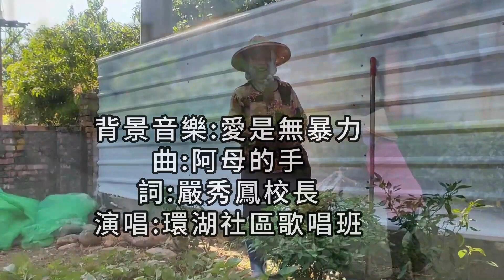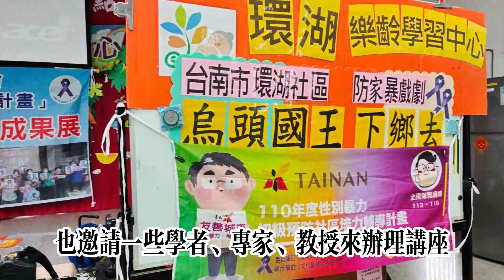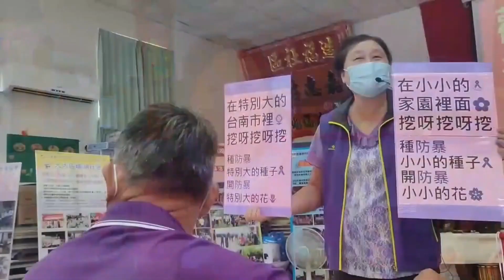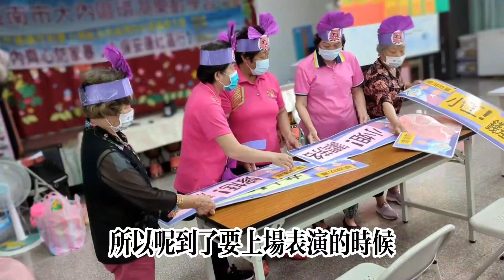社區組_臺南市大內區環湖社區發展協會《大內高手社區防暴讚—偏鄉農婦蛻變的推手》